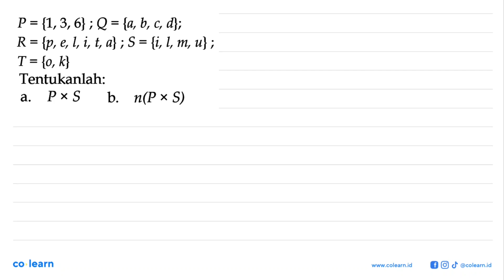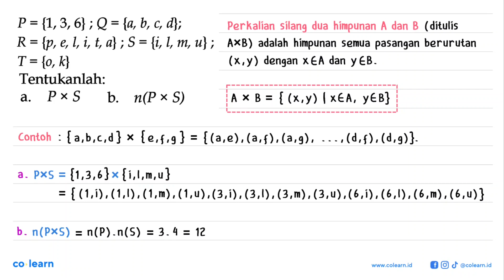P = {1,3,6} ; Q = {a, b, c, d; R = {p, el,i,t,a} ; S = {i,l,m, u} ; T = {0,k} Tentukanlah: Px S b...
P = {1,3,6} ; Q = {a, b, c, d; R = {p, el,i,t,a} ; S = {i,l,m, u} ; T = {0,k} Tentukanlah: Px S b__ n(P x S) a.

Topik atau Materi: Relasi - RELASI DAN FUNGSI - ALJABAR - Matematika Kelas 8 SMP - KTSP

Sumber Soal: Matematika Kelas 8, KTSP, HN, 2009 , Depdiknas

00:00 : Bedah Soal
01:00 : Konsep, rumus dan pengertian Relasi
01:18 : Langkah penyelesaian soal
00:49 : Jawaban akhir
01:19 : Penutup